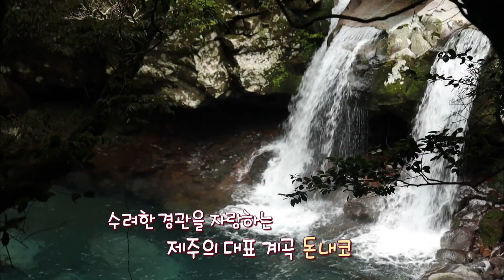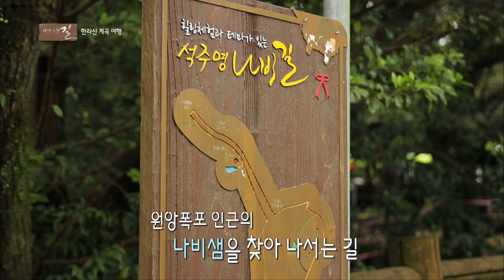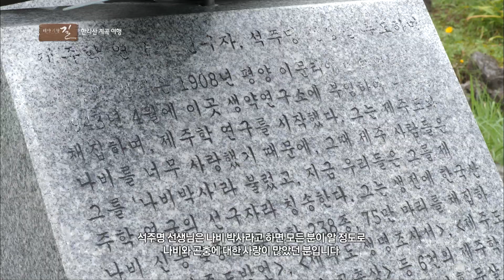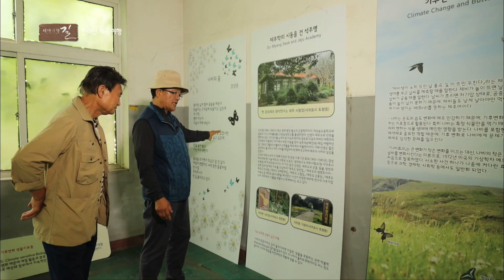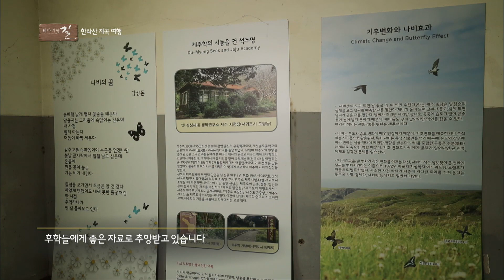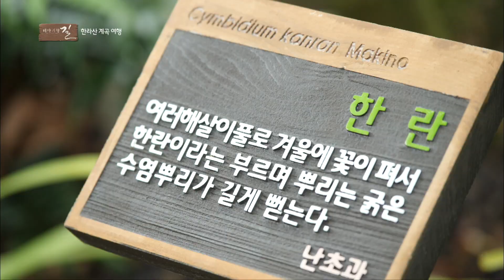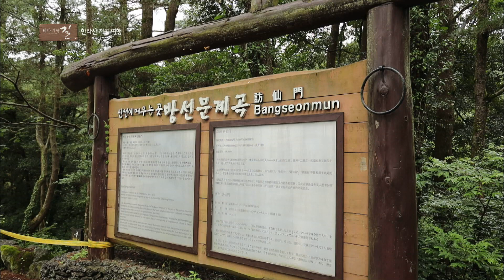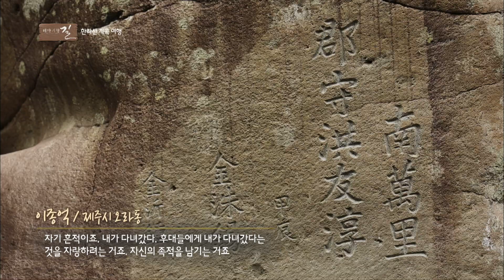한라산의 시원한 물줄기를 따라 가보는 여름제주🌊🌴 [테마기행 길]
물 좋은 계곡을 찾아 나서는 여름
이번 여름은 한라산의 시원한 물줄기를 따라
오름, 동굴,습지, 계곡 여름에만 느낄 수 있는
제주여행 함께 해보실까요?